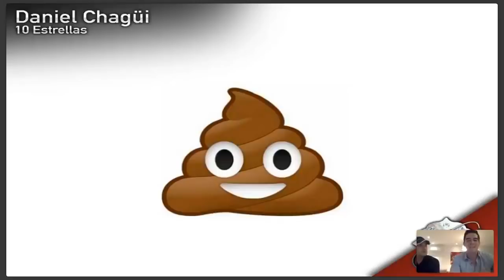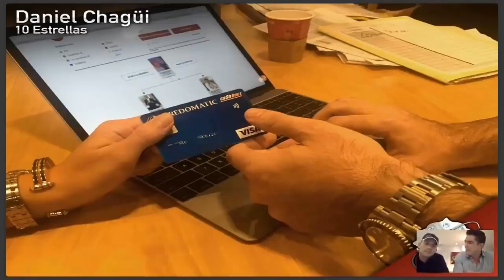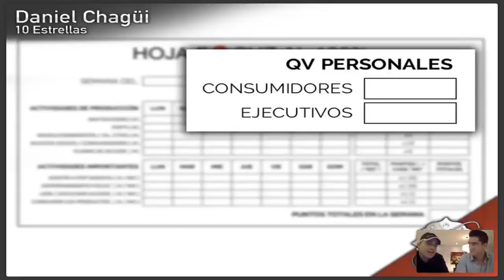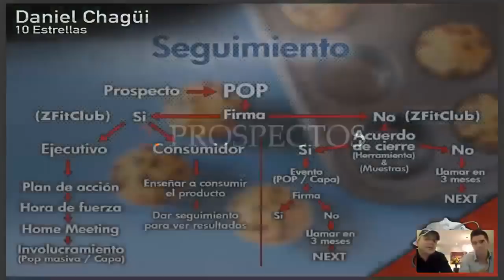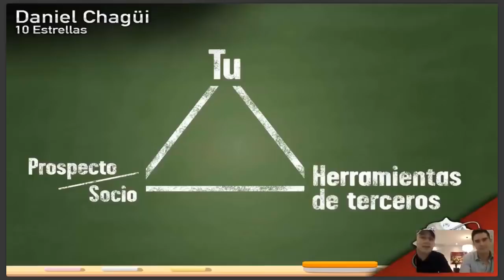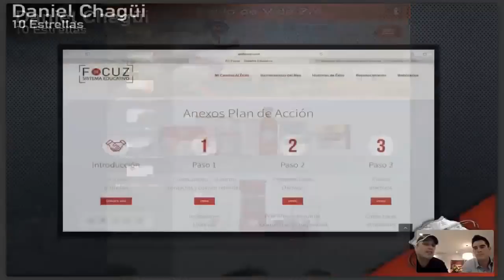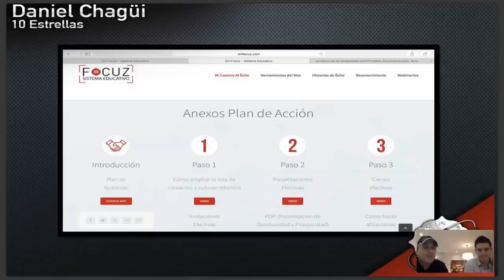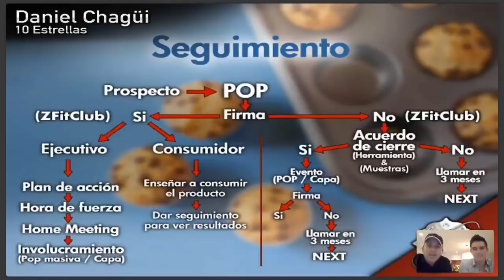Daniel Chagui - Logra un buen seguimiento, sin morir en el intento...!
Encuentra los mejores tips para realizar un buen seguimiento.